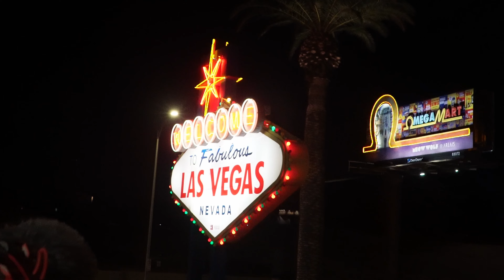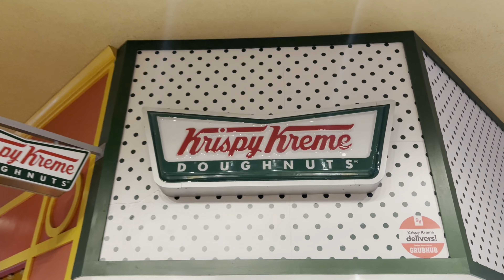Catching Sky Forme SHAYMIN in Las Vegas | Pokémon GO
In this video, it's my last day in Las Vegas after 2023's Pokémon GO Tour: Hoenn event in February. I'd cut my road trip to Arizona short due to weather, so came back to Vegas to catch my Sky Forme Shaymin (that I'd forgotten to catch at Horseshoe Bend!)

I also encounter a couple of shinies on the way.

Plus, a couple of b-roll segments book-ending the vlog that I'd shot for the other video!

Socials:
Gear Used:
Main Camera: Sony ZV-E10
Main Lens: Sony 18-105
Microphone: DJI Mic
Tripod: Joby Gorrillapod 3K
Action Camera: GoPro Hero
Main Phone: iPhone 13 Pro Max
Drone: DJI Mavic Mini 2
2nd Camera: Sony a6000
2nd Camera Tripod: Manfroto MTPIXI-B
Car Camera Mount: Fantaseal Heavy Duty Mount